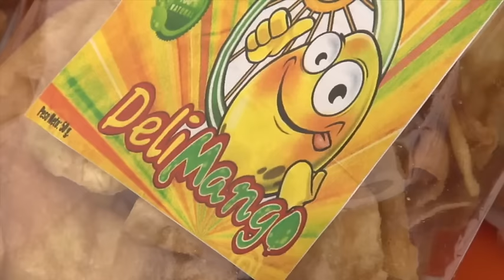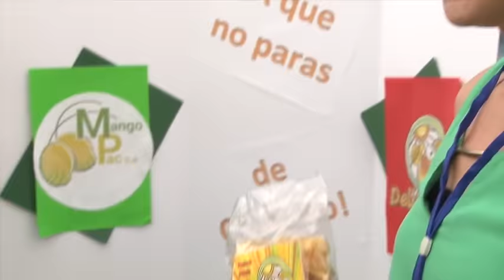Proyectos Puerto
Desde un dispositivo de seguridad para evitar el robo de maletas, hasta una sombrilla visible en la oscuridad, fueron algunos de los proyectos presentados por estudiantes en la Feria Expo Innova 2015 en Puntarenas.